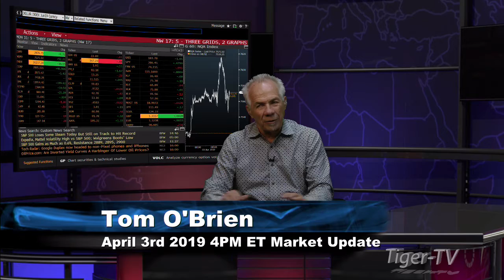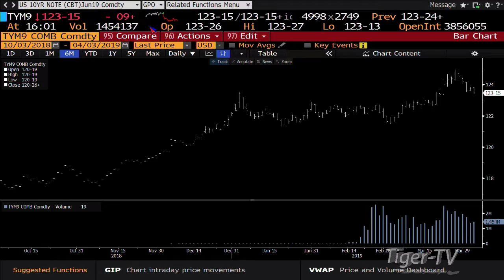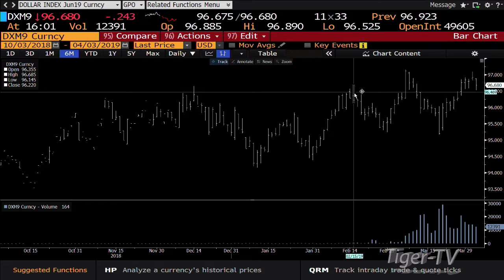April 3rd, 4PM ET Market Update with Tom O'Brien on TFNN